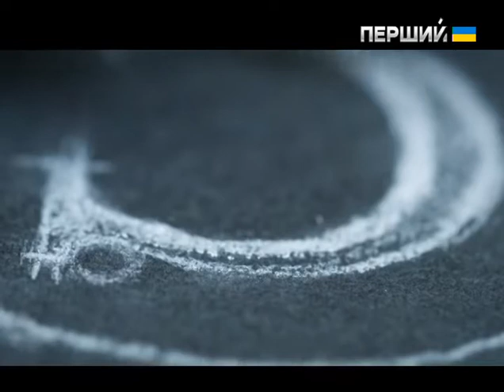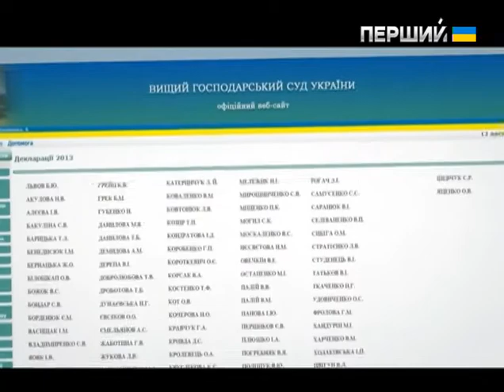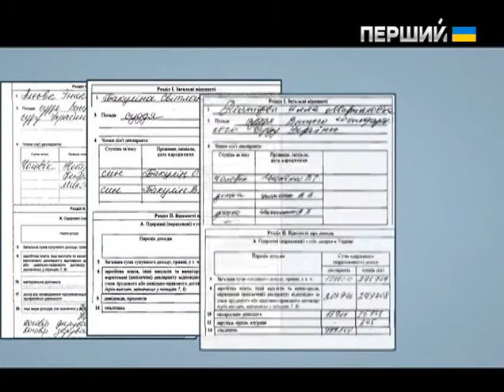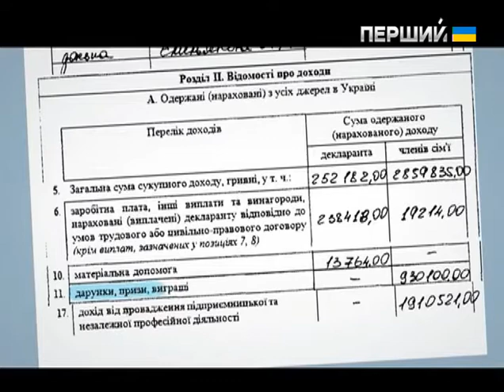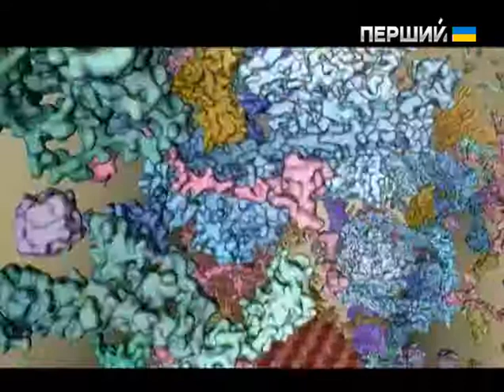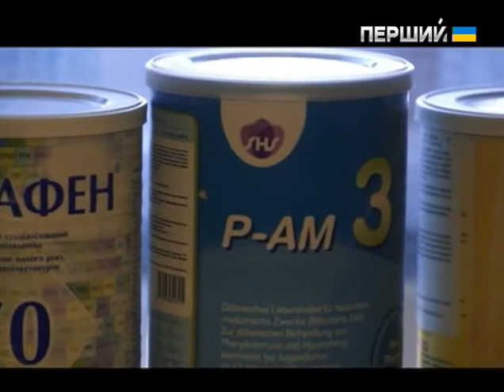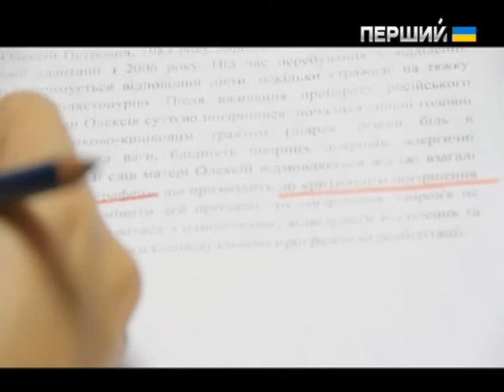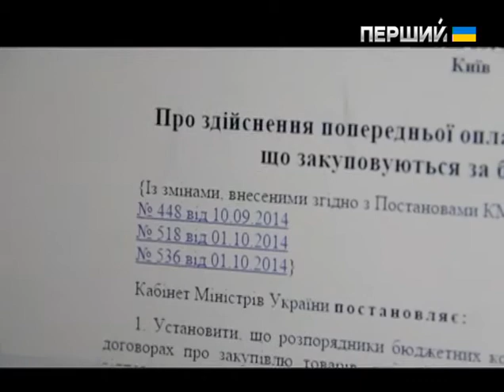Схеми. Корупція в деталях. Випуск 18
"Мажорний" суд. Цього разу Сергій Андрушко провів декілька днів біля Господарського суду і спостерігав за тим, чим живуть його судді та відвідувачі. Справа в тому, що цей суд вважається найгрошовитішим – бо в ньому вирішуються бізнесові суперечки, тобто суд подекуди прямо зачіпає інтереси багатіїв. Чи вдається суддям встояти перед спокусами їхньої роботи? Репортаж Сергія Андрушка.

Провал у МОЗ: тендер або смерть? На дворі листопад. Вперше в історії України до пізньої осені Міністерство охорони здоров'я не змогло закупити необхідні ліки в рамках річного бюджету. Кого тільки не звинувачували у тендерному саботажі: міністр свого заступника, заступник  – міністра. Зрештою їх обох усунули. Та досі МОЗ не поспішає укладати угоди з постачальниками. Із запланованих тендерів провели всього чверть. Чим пояснити таку неквапливість чиновників? І як обходяться без ліків ті, хто їх конче потребує? Олена Логінова розібралася на прикладі одного конкретного препарату для дітей з рідкіснім захворюванням. Хто і для чого блокує державну закупівлю життєво необхідного препарату?